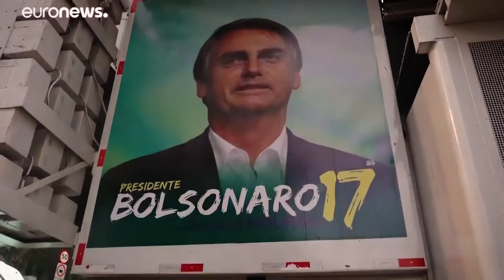"Novo Fascismo e a Exploração dos Sentimentos Populares"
Neste trecho crucial de "Utopia Tropical", exploramos como o novo fascismo se apropria de valores supostamente populares, como machismo e a ideia tradicional de família, para avançar agendas neoliberais e a desconstrução da sociedade brasileira. Uma reflexão profunda sobre a transformação ideológica e social do Brasil, onde conceitos reacionários ganham força e ideologias se tornam armas contra os direitos humanos e valores civilizatórios.
Produced by Amorim Filmes